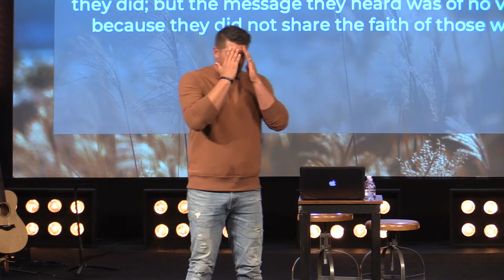Grace Through You | Pastor Nate Schlegel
Wednesday, October 14th, 2020 | Pastor Nate Schlegel